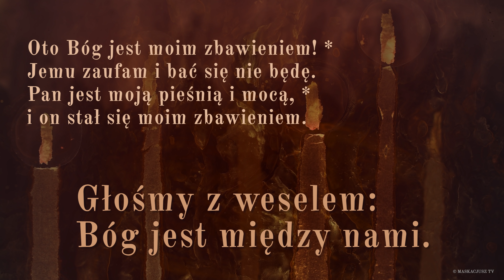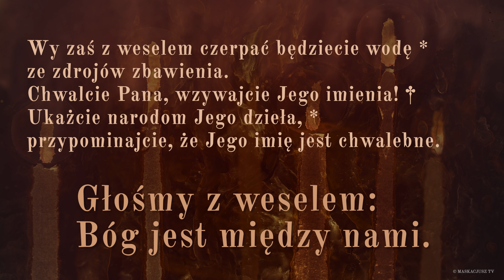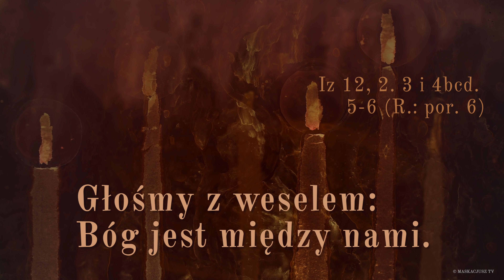PsalmResponsoryjny | 12 grudnia 2021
Iz 12, 2. 3 i 4bcd. 5-6 (R.: por. 6)

      Głośmy z weselem: Bóg jest między nami.

Oto Bóg jest moim zbawieniem! *
Jemu zaufam i bać się nie będę.
Pan jest moją pieśnią i mocą, *
i on stał się moim zbawieniem.

Wy zaś z weselem czerpać będziecie wodę *
ze zdrojów zbawienia.
Chwalcie Pana, wzywajcie Jego imienia! †
Ukażcie narodom Jego dzieła, *
przypominajcie, że Jego imię jest chwalebne.

Śpiewajcie Panu, bo czynów wspaniałych dokonał! *
i cała ziemia niech o tym się dowie.
Wznoś okrzyki i wołaj radośnie, mieszkanko Syjonu, *
bo wielki jest wśród ciebie Święty Izraela.